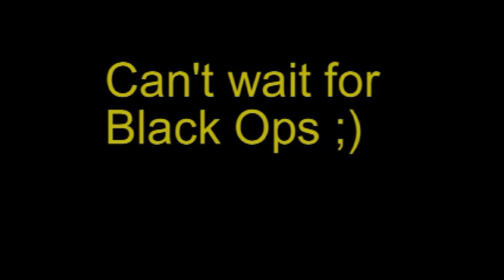Final MW2 Montage.I "Memories" I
I can not WAIT for Black Ops!